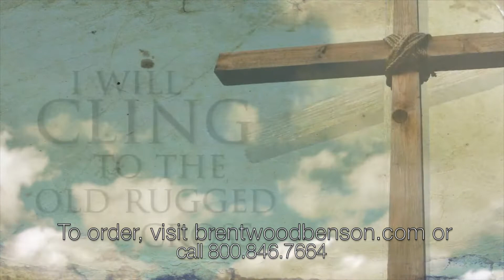The Old Rugged Cross (Lyric Video) | Amazing Love How Can It Be [A Simple Easter]